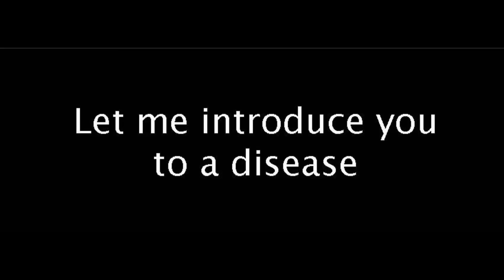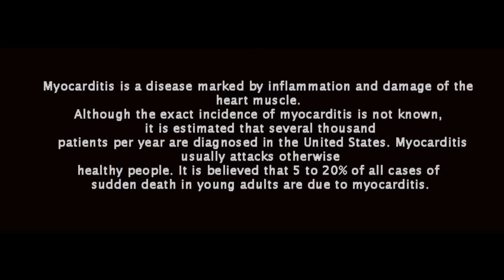Myocarditis Breaks Hearts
I do not claim copyrights to any music or photos used in this video. This video was created to bring awareness to Myocarditis,  the disease that took my son's life. Although the music is awesome and the photos will always hold a special place in my heart.